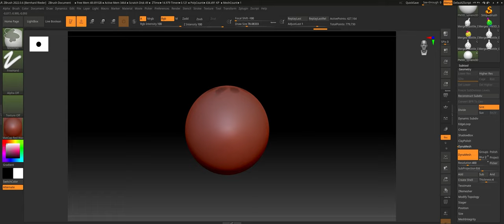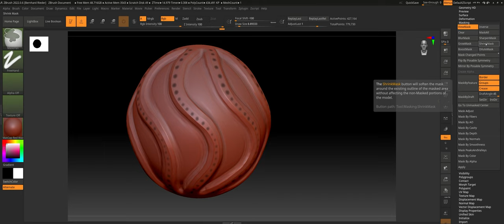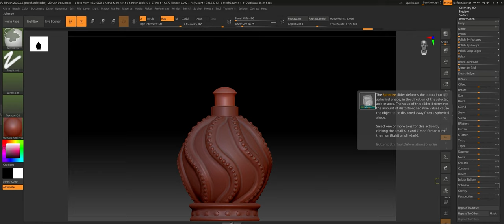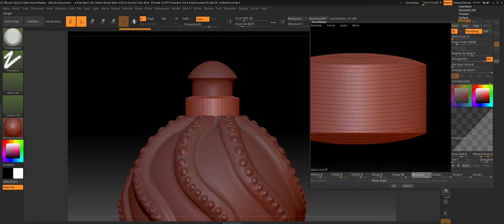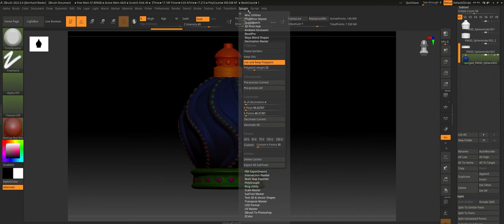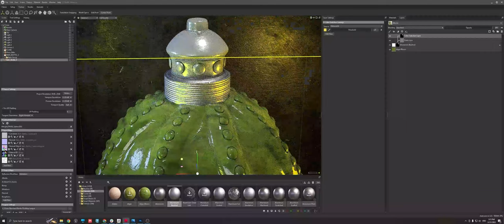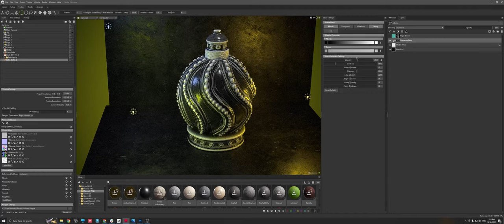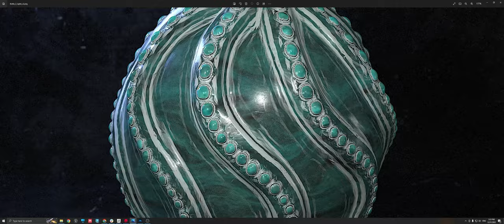Stylized Art For Beginner. Tools & Techniques. Tutorials, ZBrush, Marmoset, Substance, Blender, UE5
How To Create Stylized Art as a Beginner
Exploring New Tools & Techniques for Game Design, Level Design, Product Design, VR Applications, etc.

Digital Sculpting using Zbrush, 3D Modeling for Low-Poly Game Assets or High-Fidelity Assets using Nanite and UE5. Decimated Optimized Model preparation for 3D Printing.

What Tools do we have to know?
What Techniques do we have to learn and to apply?

TnT: Tools & Techniques
I call it TnT, because together it is like Dynamite for Stylized Art Creation.
Using specific tools in combination with the right technique is the way to become a better Artist.

1. ZTool Bottle 1
2. ZTool Bottle 2
3. Marmoset Setup Bottle 1
4. Marmoset Setup Bottle 2
5. Bottle 1 - Optimized 3D-Printable FBX File
6. Bottle 2 - Optimized 3D-Printable FBX File

DIY:
Do it yourself, learn to Design & To Create Stylized Art
Low Poly Game Props, Level Design, Environment Artist